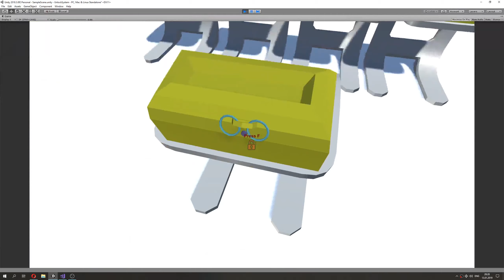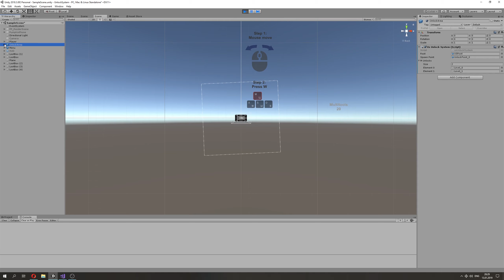Unlock System Vol 02 - Unity 3D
Hello!

This is another demonstration video (next step) - now electrical part.

If you have some questions, please let me know!